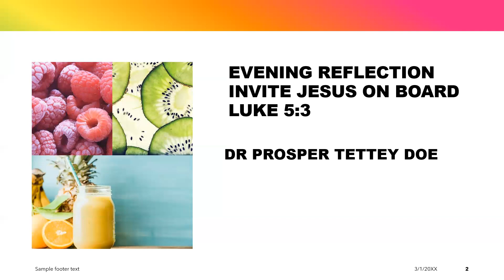Evening reflection Invite Jesus on board Luke 5:3 Dr Prosper Tettey Doe